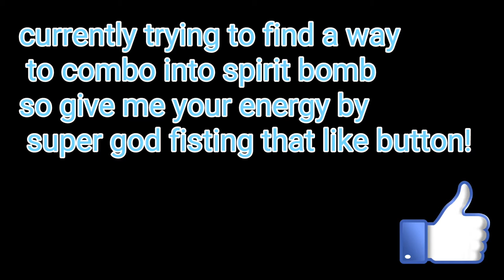Comboing into supernova! Xenoverse 2